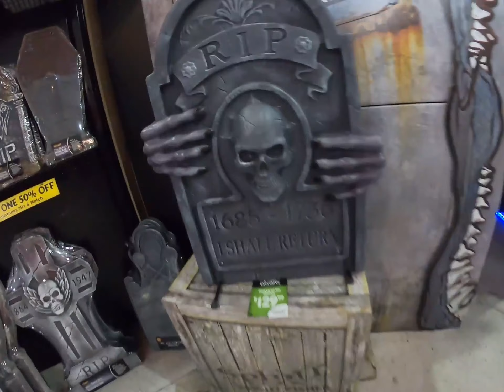Spirit Halloween | Halloween Store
Hi Guys, in honor of Halloween, we visited a Halloween Store. Watch us explore these scary beings on our trip to Spirit Halloween!!!